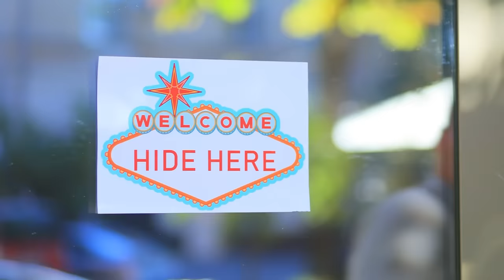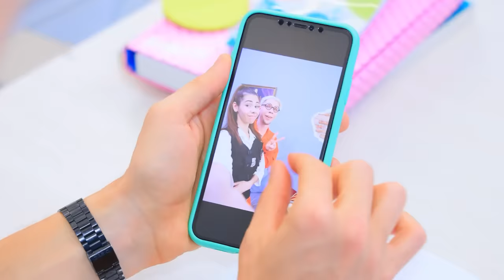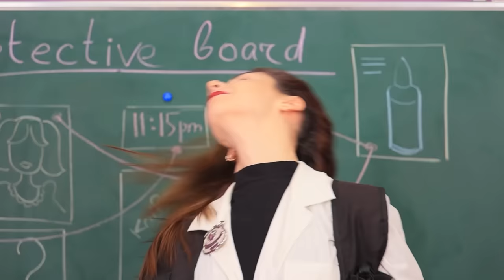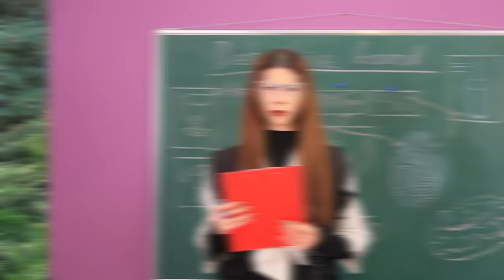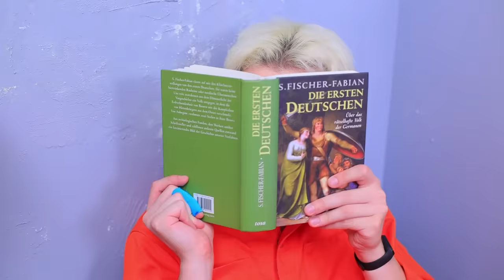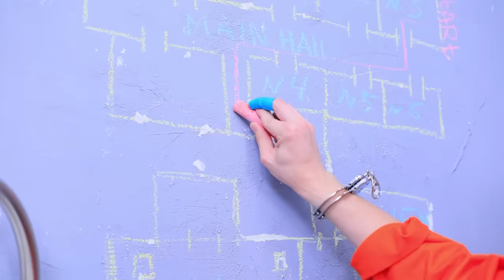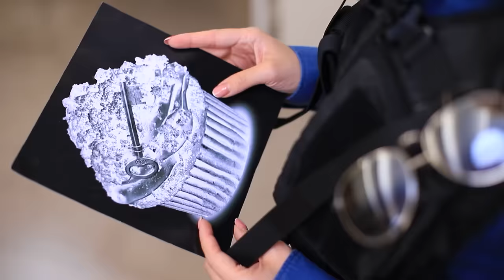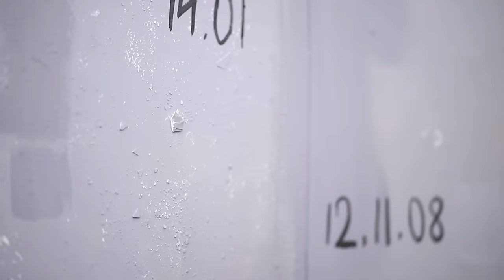Jock vs Nerd Student in Prison! (Part 2)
The adventures of nerd and macho continue. Again they went to jail. What do you think awaits them?